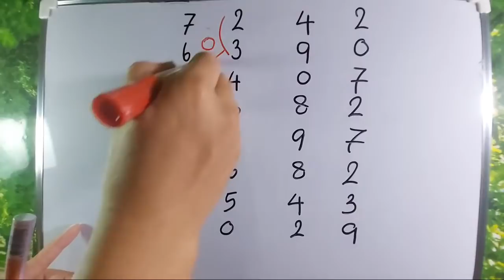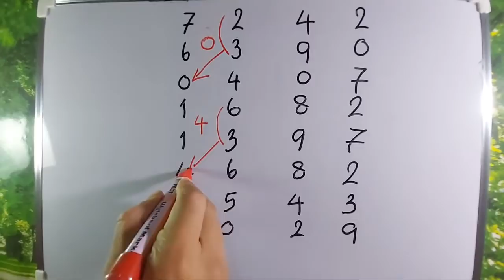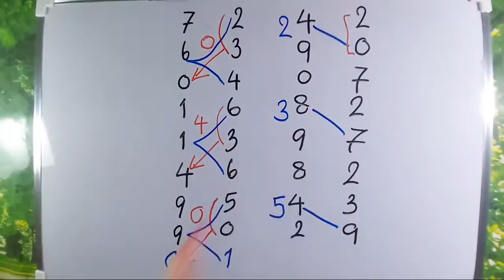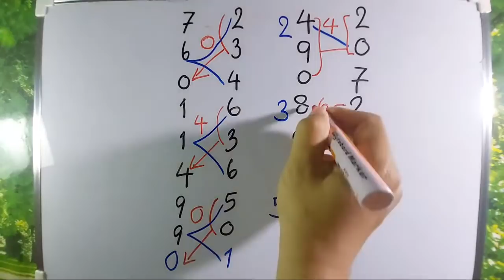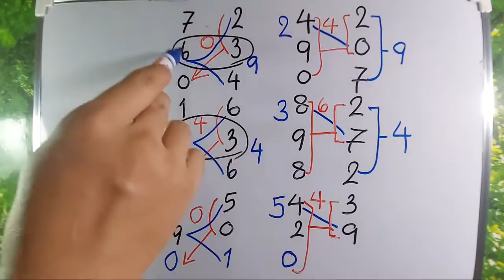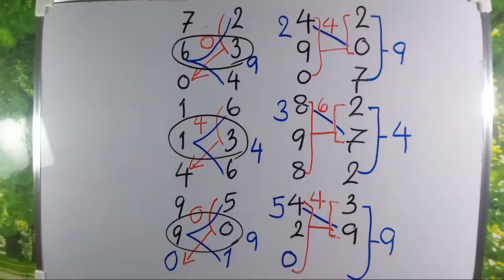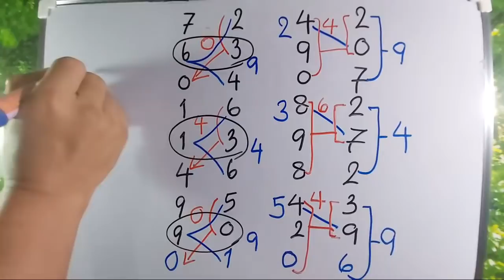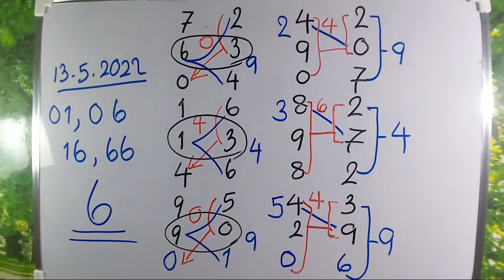13-5-2022 2D,​နောက်ဆုံးရက်မှာအပီ​အော ဒဲ့ 2-ကွက် ပတ်သီး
​ပေါက်ကြပါ​စေ...